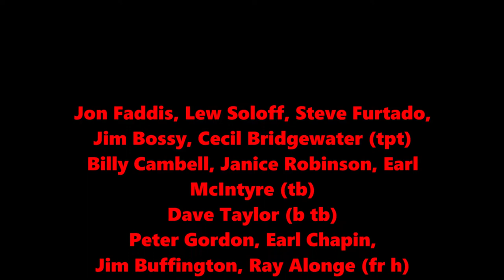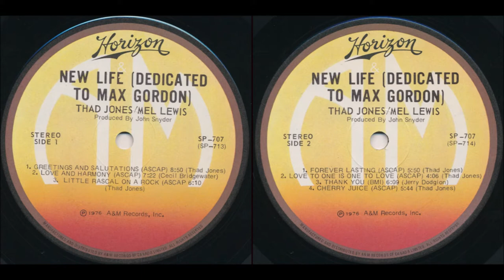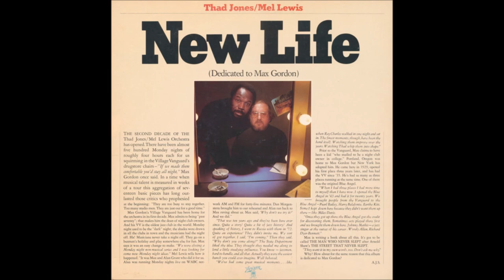Forever Lasting - Thad Jones / Mel Lewis big band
Solos: Thad Jones (flh), Pepper Adams (bs)
Jon Faddis, Lew Soloff, Steve Furtado,
Jim Bossy, Cecil Bridgewater (tpt)
Billy Cambell, Janice Robinson, Earl McIntyre (tb)
Dave Taylor (b tb)
Peter Gordon, Earl Chapin,
Jim Buffington, Ray Alonge (fr h)
Don Butterfield (tuba)
Jerry Dodgion, Ed Xiques (fl, as, ss)
Lou Marini, Greg Herbert (fl, ts)
Pepper Adams (bs)
Roland Hanna (el p)
Rasaan Mfalme (el b)
Steve Gilmore (b)
Herb Lovelle (d)
Mel Lewis (d)

1975/07/22 1976/01/8

ジョンファディス、ルーソロフ、スティーブファータド、
ジムボッシー、セシルブリッジウォーター（tpt）
ビリーキャンベル、ジャニスロビンソン、アールマッキンタイア（tb）
デイブ・テイラー（b tb）
ピーター・ゴードン、アール・チャピン、
ジム・バフィントン、レイ・アロンジュ（fr h）
ドンバターフィールド（チューバ）
ジェリー・ドジオン、エド・ヒクス（fl、as、ss）
ルーマリーニ、グレッグハーバート（fl、ts）
ペッパーアダムス（bs）
ローランド・ハンナ（el p）
ラサーン・ムファルメ（el b）
スティーブ・ギルモア（b）
ハーブロヴェル（D）
メル・ルイス（d）Jon Faddis, Lew Soloff, Steve Furtado,
Don Butterfield (tuba)
Pepper Adams (bs)
Steve Gilmore (b)
Herb Lovelle (d)
Mel Lewis (d)

1975/07/22 1976/01/8

メル・ルイス（d）